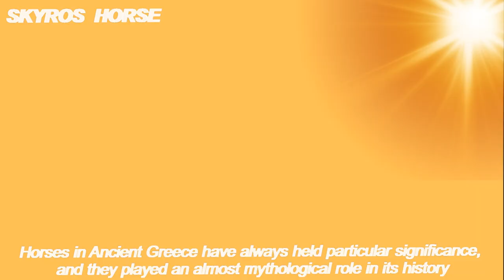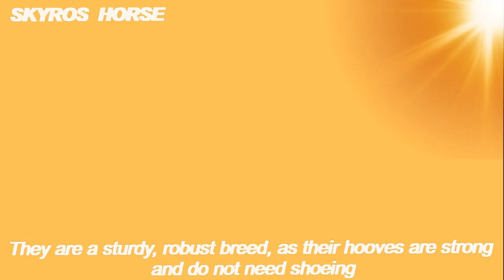TOP Beautiful Skyros Horse in the World!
Horses in Ancient Greece have always held particular significance, and they played an almost mythological role in its history. The ancient Greeks looked upon them as the noblest of creatures and, as such, they became a permanent feature of almost every aspect of daily life.
They were accorded the highest value, however, by those of the upper class who at that time could afford them since they were expensive, given their significance to the gods. Furthermore, they were used for hunting, racing, and traveling.
The relationship between man and beast in antiquity ran strong and its roots deep. The two were tied together intrinsically, both by nature and the gods they revered in their mythology, as they were thought to have been created by Poseidon, the ancient god of the sea. Thus, in Ancient Greek lore, the status of these noble creatures was raised to an almost divine level, mostly due to their heroic courage in war.
Bucephalus, the horse of the Alexander the Great, is one of the most famous in Ancient Greece. History described him as an imposing creature with an imposing head, a thick, black coat and an eye-catching white star on the brow beneath his reins.
Alexander and Bucephalus in combat at the Battle of Issus portrayed in the Alexander Mosaic, House of the Faun, Pompeii. Public Domain
Rumor has it that his master won him at the tender age of thirteen in 334 B.C. after beating his father in a wager. Many rejected the horse for his unruly character, including King Phillip II. Yet, to the astonishment of all, he allowed the young Alexander of Macedonia to tame him.
The ancient breed that still roams free today
The Skyrian horses are a breed from Ancient Greece that still roam wild in the country today. Twenty five years ago, there were around 600 of them. At the present time, however,  only around 220 exist in Greece. Of that number, 152 live on the island of Skyros, from which their name comes. Thus, they are a protected species, as they are one of the rarest in the world.
 Though small, they are a sturdy, robust breed, as their hooves are strong and do not need shoeing. Likewise, their legs, though slim, are muscular with strong joints.
 This is, of course, an honor that is quite fitting, given that they are the last native horses of Ancient Greece.